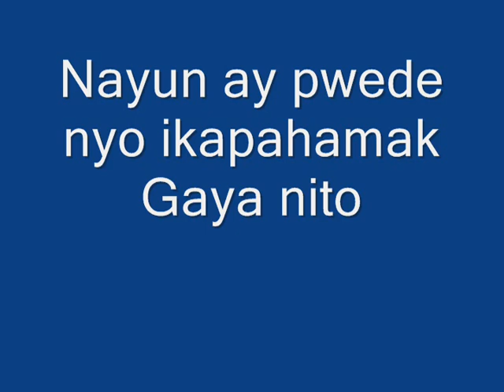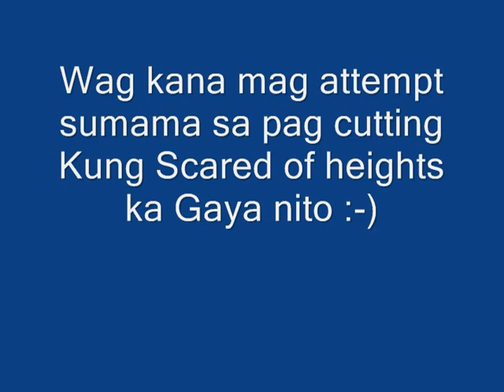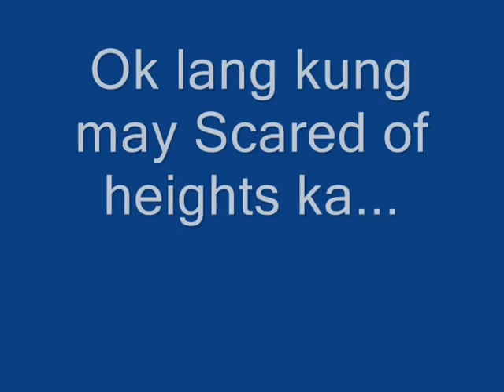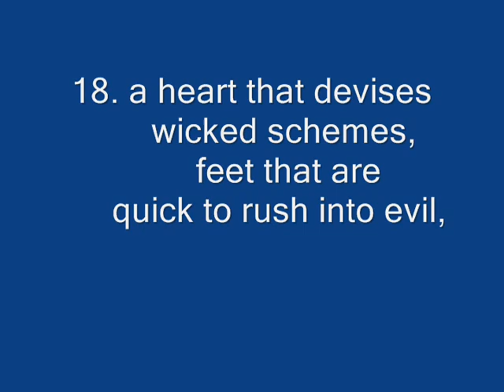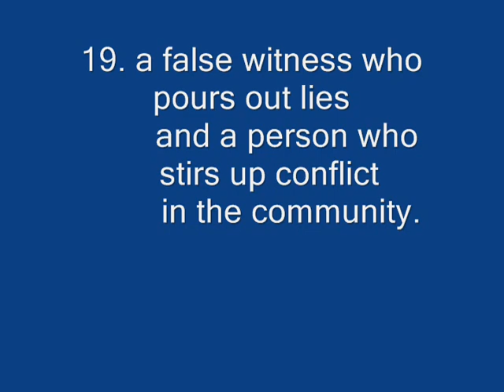PINOY cutting classes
Do you have experience a CUTTING CLASSES during
Grade 6 or a High school life

That was a memorable experience 😉